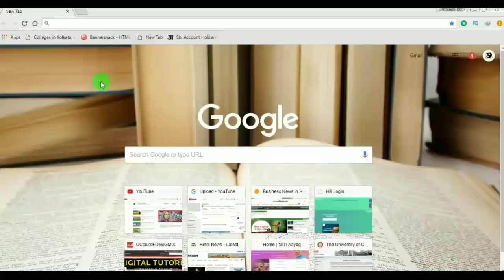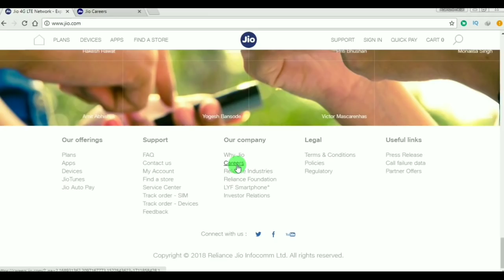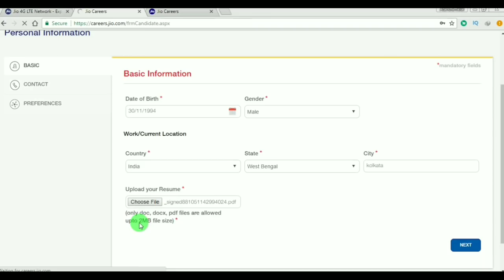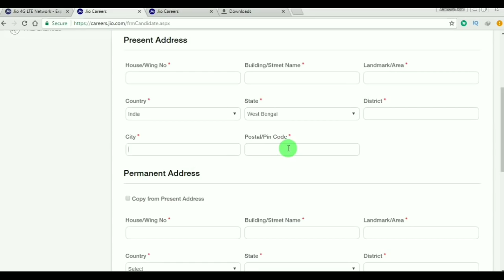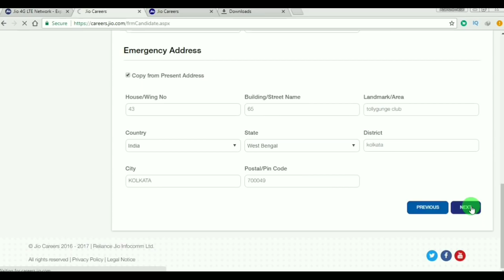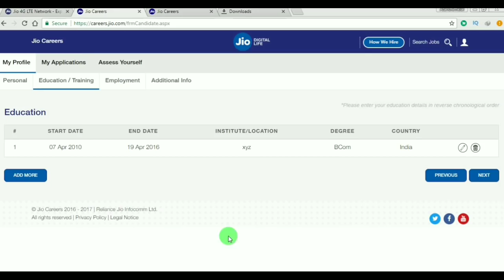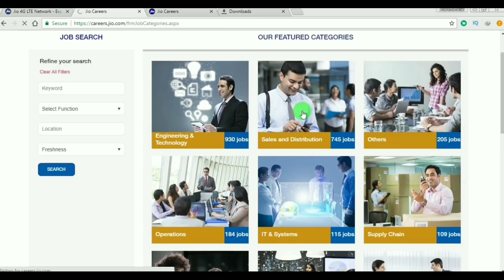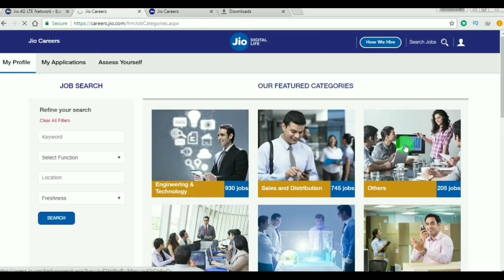JIO Job Vacancies 2018 | Online FREE Apply | Minimum Madhayamik Pass | No Age Limit | 80,000+ Post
JIO Private Job

JIO job latest news today

JIO gives big chance for all indian
jio given job in jio private sector minimum qualification require is madhayamik pass.
everybody can free online apply.
male and female can apply
jio no official tell age limitation
jio big breaking offer for all unemployment person

Latest jobs from freshers and experienced professionals, apply at careers.jio.com
come to a close and has filled the country with fresh graduates on the lookout for jobs. Among the biggest recruiters in the market are Reliance and their Jio vertical is hiring in big numbers for different posts. Candidates who are interested can visit the “careers” portal of Reliance Jio to search for and apply to the jobs they prefer. There is a three-step process to secure a job at the company which includes:

– Searching for and applying to jobs available while the company reviews your application
– Appearing for the assessment process which involves tests and interviews.
– Review of your performance during the assessment, receipt of the offer and joining the company.

Reliance Jio careers: Here are the latest careers available-

1. Jio Point Lead C

Located in Contai, this job is based on the sales and distribution section. Candidates applying for this post need at least a graduate’s degree and four to six years of experience. They would also need to have distribution managerial, people management, communication, negotiation and problem solving skills along with a familiarity of the territory.

2. Jio Point Manager

Another job based on sales and distribution with a minimum requirement of a graduate’s degree, this job requires that the candidates have at least two to four years of experience in the field. Preferred skills for the job include distribution management skills, territory familiarity, entrepreneurship skills, strong interpersonal and people management skills, financial management and problem solving skills and technical orientation. The location for the post is Deoria.

3. JC Onboarding Executive

This job is based on the customer service function in the company located in Samastipur. Workers of this posts would be required to monitor and validate verification of documents by data verification agents, sample audit of CAF forms verified by data verification agents and manage data verification agents for work allocation and review of metrics, SLAs and TATs. Candidates will be required to have at least two to four years of experience in the field with skills including compliance management, attention to detailed ownership customer service documentation and communication skills.
4. JC Digital Sales Specialist

Located in Hardwar, this job is a part of sales and distribution. It requires that the candidate be a graduate and freshers can apply for this post. Candidates would be required to have good selling skills, communication, drive, customer focus, technical knowledge about telecom products and a fluency in English and local languages.

• Licence: You’re free to use this song in any of your videos, but you must include the following in your video description (Copy & Paste): Wings by Nicolai Heidlas Music Creative Commons — Attribution 3.0 Unported— CC BY 3.0 Music provided by Music for Creators